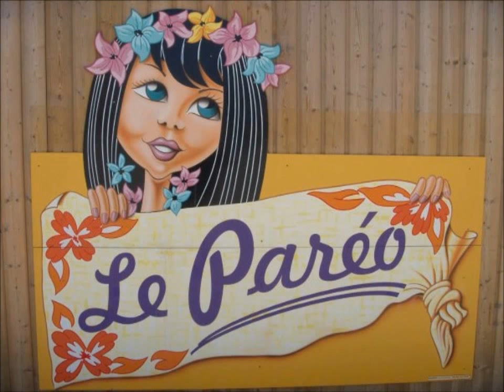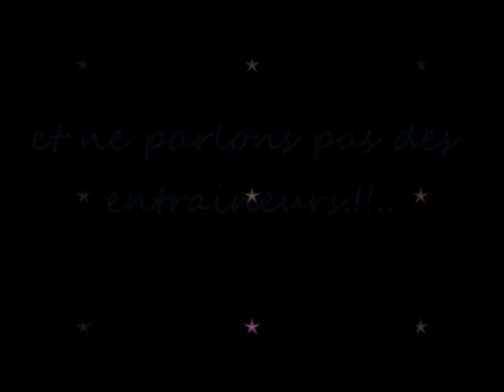Cadets Salanque Côte Radieuse saison 2011/2012